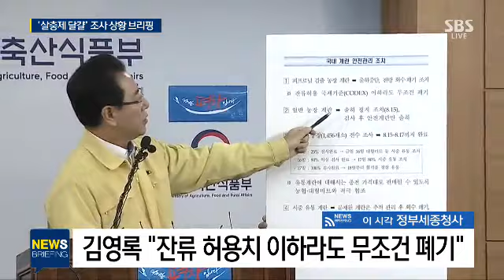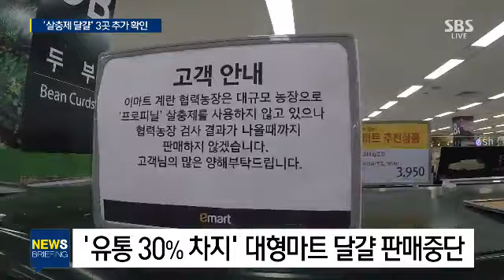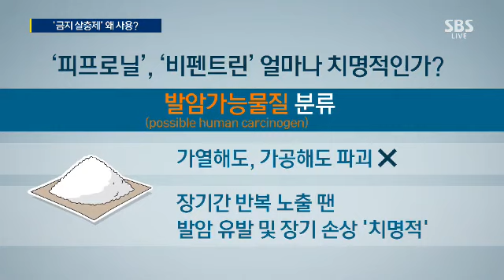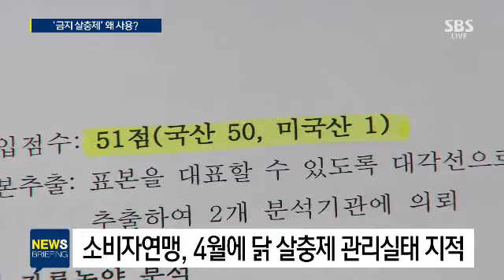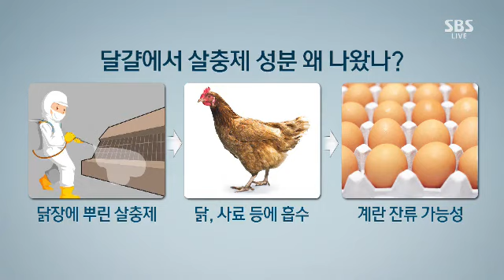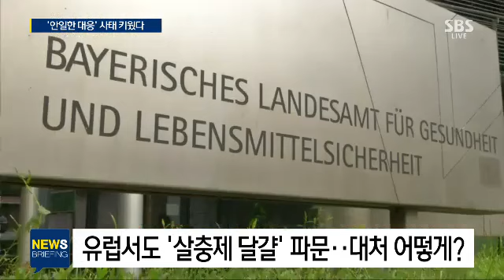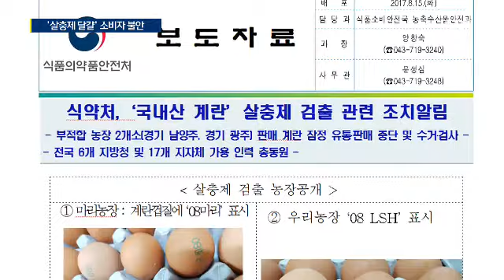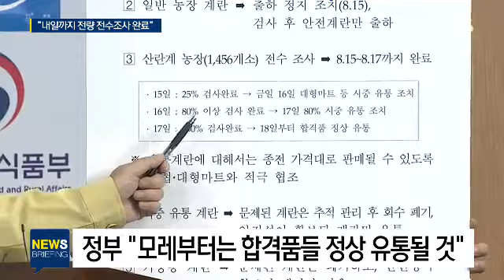'살충제 달걀' 파문 확산…인체에 미치는 영향은? / SBS / 주영진의 뉴스브리핑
■ 대담 : 이향기 한국소비자연맹 부회장, 한세현 SBS 기자, 임광기 SBS 논설위원